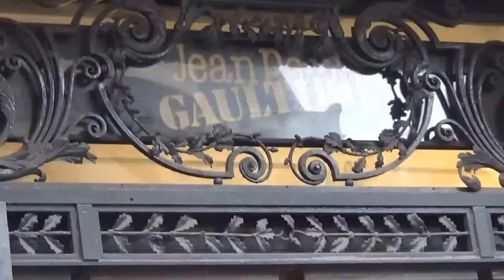Sylvie VARTAN @ Paris Fashion Week 25 Janvier 2017 défilé Jean Paul Gaultier